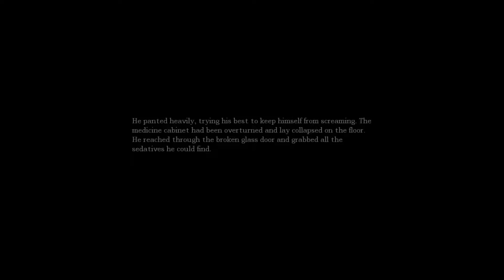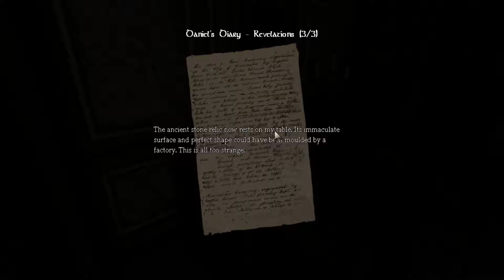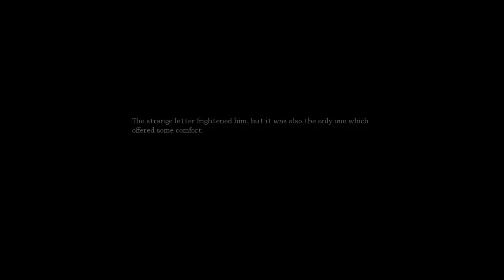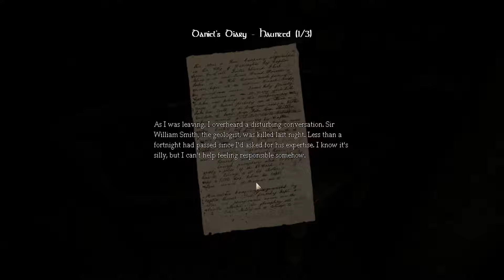Amnesia: The Dark Descent Ep. 8 "Into The Machine Room"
Justin, Matt, and Diaz play Amnesia: The Dark Descent. We explore the machine room and matt t poses hell yeah.